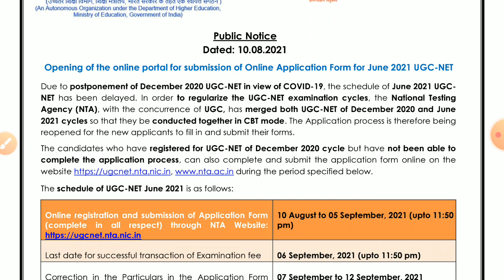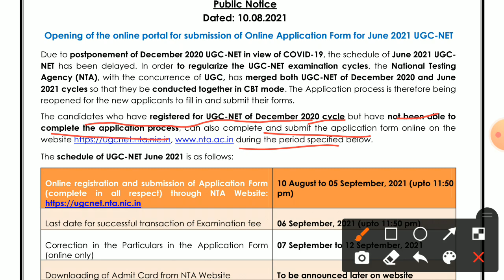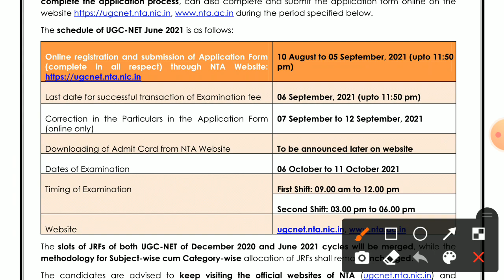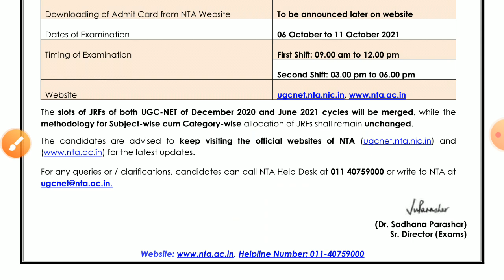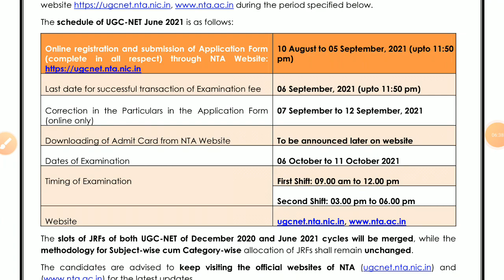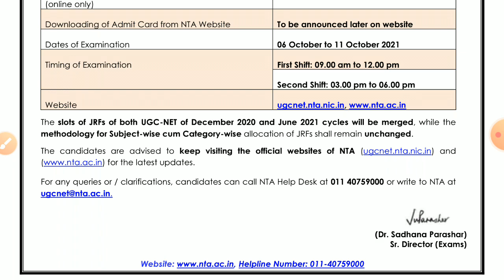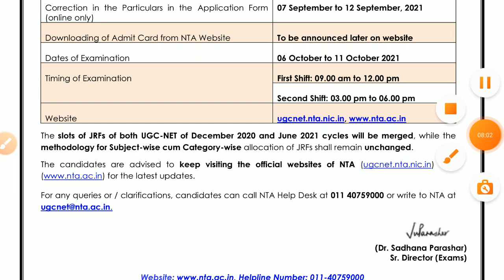UGC NET Exam Notice से जुड़े सवालो का जवाब।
UGC Release List of Fake University in Indian.Important For UGC NET PAPER 1.